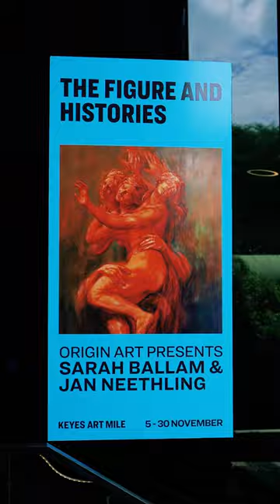The Figure and Histories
This exhibition by two well-established and respected South
African painters focuses on their quite different takes on the
centrality of the human body and figurative representation in
the painterly medium.
For Ballam, the figure, especially the female figure, is a site of
contestation, conflict and even violence throughout history. In
refashioning figures and scenes from classical antiquity and art
history, Ballam brings a very contemporary filter and a new
view of classical tropes. Her palimpsestuous figures drawn from
art historical scenes of rape and unambiguous violence inflicted
on women are reimagined, with limbs, especially hands, erased
and re-emerging to powerful effect. But here too are figures of
redemption and triumph, realised with the same spectral skill in
her brushwork and composition.
Neethling’s oeuvre is filled, too, with figures drawn from a
different, more urban art history – the ghosts of Lautrec, Degas,
Cezanne, Renoir and Pop all haunt his images of thugs, corrupt
politicians and bikini girls. Well known for his association and
collaborations with Robert Hodgins, his figures differ in that
they seem more tied to their bodies, less emblematic of
something else as in his ‘mentor and muse’ Hodgins’ work.
Neethling often uses photography as source material for what
he calls his ‘figurative-expressionistic’ figures. The portraits and
nudes shown here are redolent of early photographic studies,
but are pushed away from realism by his use of colour and his
assured sense of line to realise character studies that, even as
faceless nudes, contain much emotion and pathos.